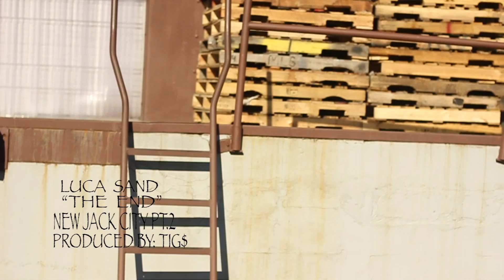LUCA SAND-"THE END" video produced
ARTIST: LUCA SAND
TRACK: "THE END"
MIXTAPE: NEW JACK CITY PT.2.5
VIDEO: TIGS PRODUCTIONS- DIRECTED, SHOT, & EDITED BY: TIG$